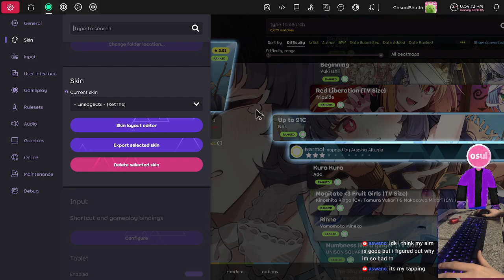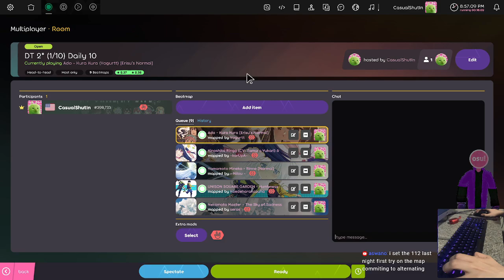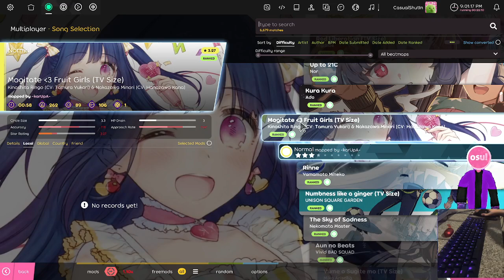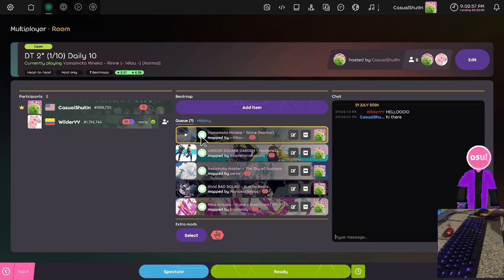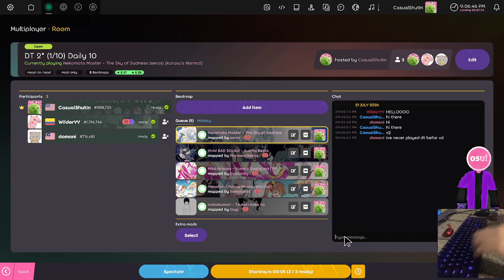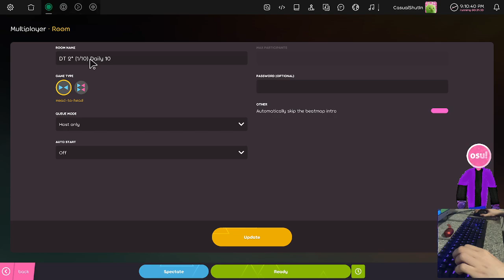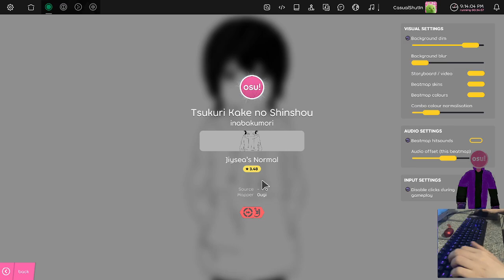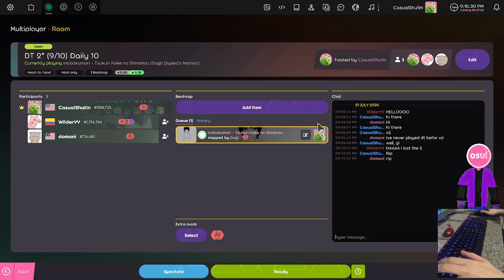Supposed to a android skin or something // Osu 092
idk. Im too Apple to understand. Oh ho ho ho ho!

==TIMESTAMPS==
0:00 Intro Yapping
1:35 "Up to 21C" by Ayesha Altugle
4:05 "Kura Kura" by Yogurtt
7:30 "Mogitate Fruit Girls (TV Size)"  by -karUpA-
9:20 "Rinne" by - Nilou -
11:10 "Numbness like a ginger (TV Size)" by KaedeharaKazuha
12:55 "The Sky of Sadness" by seros
14:55 "Aun no Beats" by MonsieurSebas
17:10 "Yume o Sugite mo (TV Size)" by bossandy
18:30 "Koi no Miraizu" by tomatas95
20:05 "Tsukuri Kake no Shinshou" by 0ugi
22:25 Outro Yapping